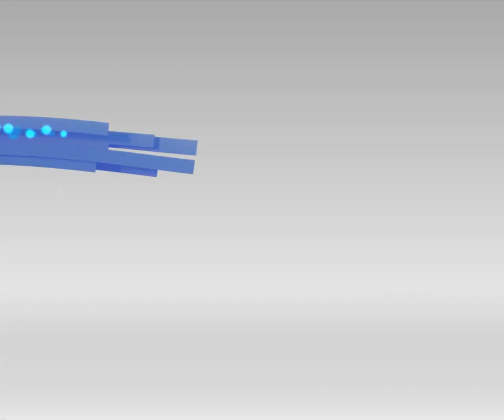Impuestos: Materia prima para construir Bolivia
Canal oficial del Servicio de Impuestos Nacionales, Bolivia.